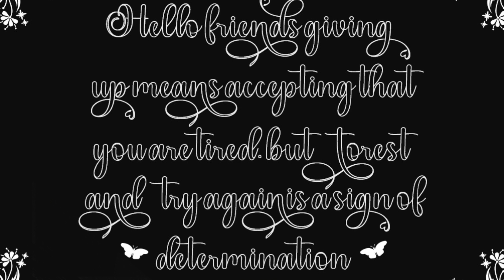Hello Chanki Outline Font | Script Font | Display Font | Wedding Font | Download Free Font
Hello Chanki Outline is a neat, beautiful, and elegant handwritten font perfect for your favorite projects. Fun and relaxed, this font is ideal for writing wedding invitations, cards, or any other design that might need a fancy touch! Fall in love with its radically different and timeless style, and use it to create spectacular designs!